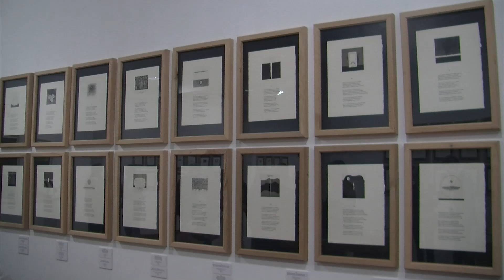24062024 08 MUSEO GRAVADO